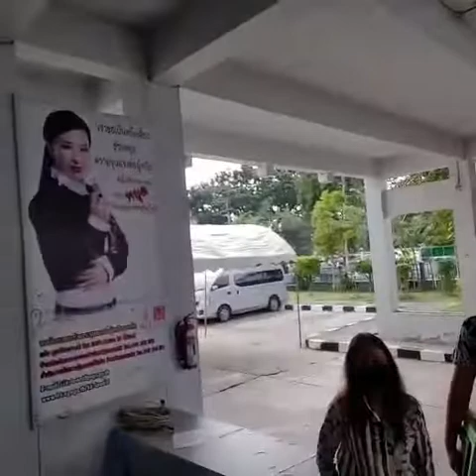คุ้มครองสิทธิ์อัยการ ขอนแก่น นำร่องเปิดให้บริการปรึกษาปัญหากฎหมายวันหยุด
เมื่อวันที่ 5 กุมภาพันธ์ 2565 นางปาริชาติ ลิ้มเจริญ อัยการจังหวัดประจำสำนักงานอัยการสูงสุด สำนักงานอัยการจังหวัดขอนแก่น เปิดเผยว่า สำนักงานอัยการคุ้มครองสิทธิ์และช่วยเหลือทางกฎหมายแก่ประชาชนและการบังคับคดีจังหวัดขอนแก่น ได้ทำพิธีเปิดทำงานในวันหยุดราชการ(วันเสาร์)​เป็นวันแรก เพื่อทำงานทางด้านการคุ้มครองสิทธิ์หรือการให้คำปรึกษากับประชาชนในด้านกฎหมาย โดยมี นายปริญเดช ศิริพานิช. อธิบดีอัยการภาค 4 เป็นประธานในพิธีเปิด

โดยหลังทำพิธีเปิดไม่นานได้มีประชาชนชาวจังหวัดขอนแก่นเดินทางมาขอรับคำปรึกษาหรือใช้บริการสำนักงานอัยการคุ้มครองสิทธิ์และช่วยเหลือทางกฎหมายแก่ประชาชน โดยสำนักงานอัยการคุ้มครองสิทธิ์ฯจะมีพนักงานอัยการและนิติกรมาคอยประจำการคู่กันเพื่อให้คำปรึกษาในวันหยุดราชการตั้งแต่ 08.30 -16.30 น.

ด้าน นายสุรชัย ( ขอสงวนนามสกุล)ประชาชนที่มาขอรับบริการเปิดเผยว่า ทราบข่าวจากเพจเฟซบุ๊ก "ขอนแก่นลิ้งก์ Khon Kaen Link" จึงเดินทางเพื่อขอรับคำปรึกษาเกี่ยวกับคดีฉ้อโกง ซึ่งหลังจากได้รับคำปรึกษาแล้วก็รู้สึกพอใจเพราะได้รับทราบแนวทางที่จะไปดำเนินการ นอกจากนี้ยังมีประชาชนมาปรึกษาเรื่องบุตรหลังทราบว่าเปิดให้บริการวันเสาร์ ซึ่งรู้สึกดีมากเพราะวันธรรมดาไม่ค่อยสะดวก

ทั้งนี้ สำนักงานอัยการคุ้มครองสิทธิ์และช่วยเหลือทางกฎหมายฯยังให้บริการและดูแลประชาชนในพื้นที่เกี่ยวกับการจัดการมรดกด้วย หากไม่สะดวกมาวันธรรมดาสามารถมาขอรับคำปรึกษาในวันเสาร์ได้ โดยสำนักงานอัยการคุ้มครองสิทธิ์และช่วยเหลือทางกฎหมายฯเปิดให้บริการนำร่องที่จังหวัดขอนแก่นที่แรกและมีเป้าหมายเปิดให้บริการครบ 9 ภาคและกรุงเทพมหานคร รวมทั้งหมด 10 ที่ ซึ่งเป็นจังหวัดที่ตั้งสำนักงานอัยการภาคฯในส่วนของจังหวัดขอนแก่นเป็นที่ตั้งสำนักงานอัยการภาค 4 หากประชาชนมีปัญหาทางด้านกฎหมายสามารถขอรับบริการจากพนักงานอัยการได้วันเวลาดังกล่าว